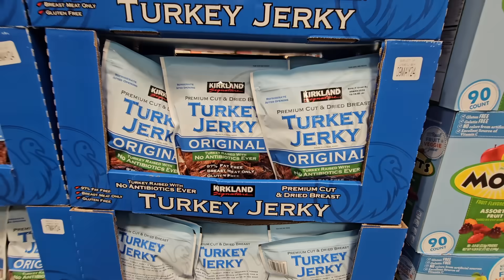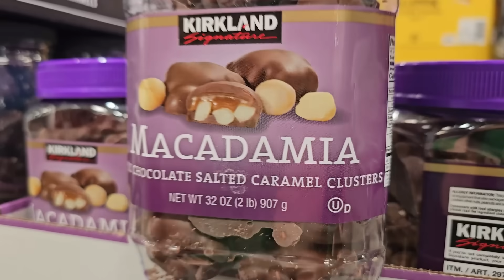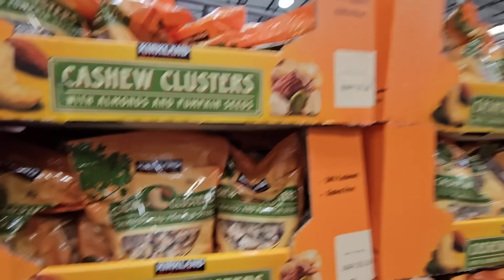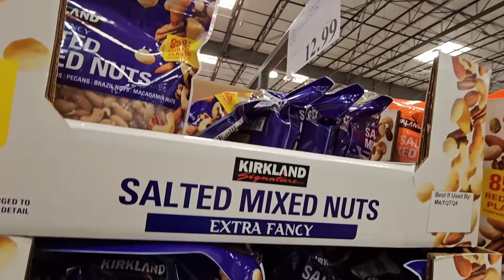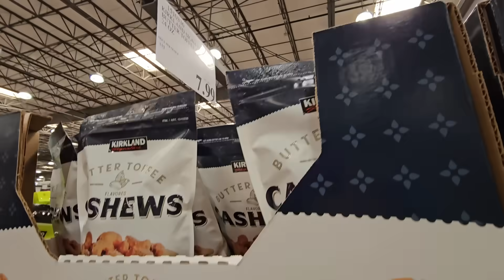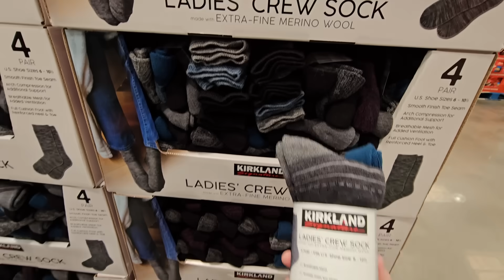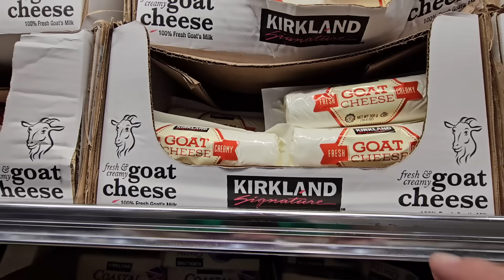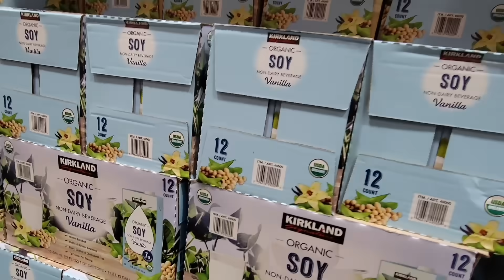COSTCO KIRKLAND SIGNATURE DEALS for SEPTEMBER 2023! 🛒 (9/26)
HELLO my Friendly Shoppers & WELCOME to my Shopping Channel! 🛒 If you LOVE to shop, you are in the right place! 🤩Join my FUN Shopping Community!

Today we are shopping at Costco here in Southern California and found some of our favorites, returning and new Kirkland Signature products! They are really a great deal.

It is great to check out different Costco's because they all do carry similar, but different items and you never know what new Costco treasure you will find!